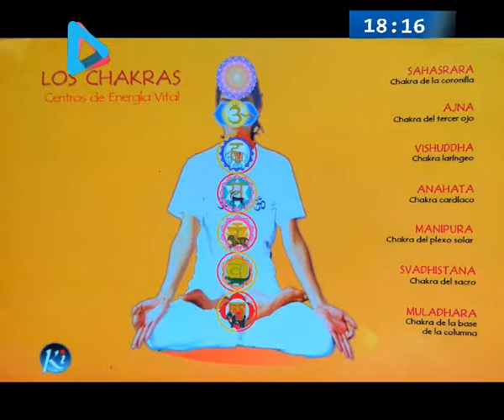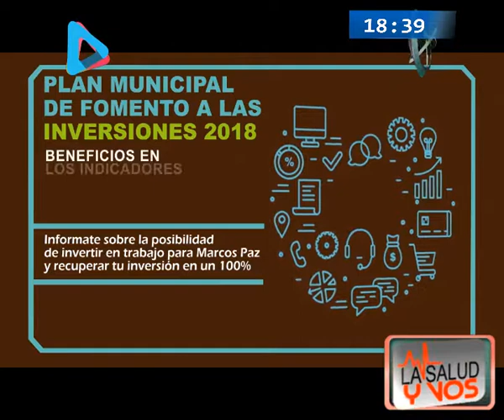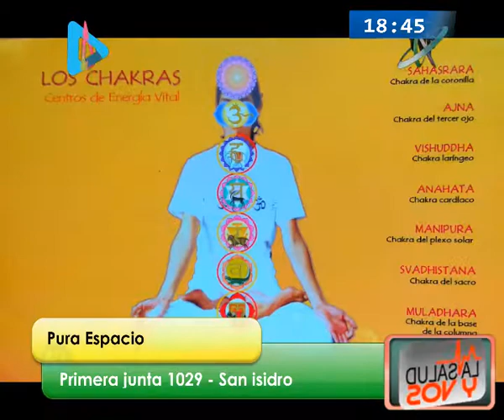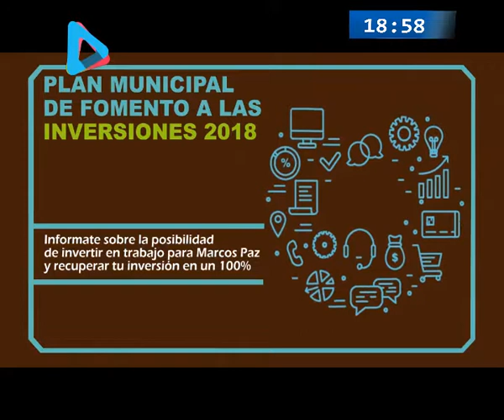LSV 23 noviembre 2018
La salud y vos